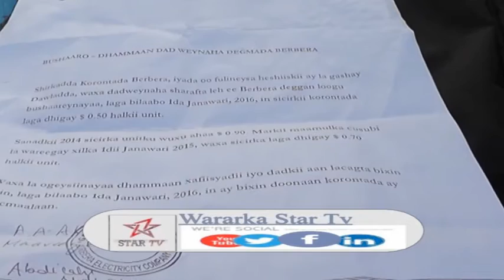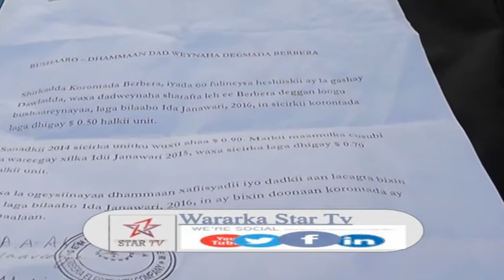DAAWO SHIRKADA LAYDHKA BERBERA OO KU DHAWAAQDAY INAY JABISAY QIIMIHI LAYDHKA